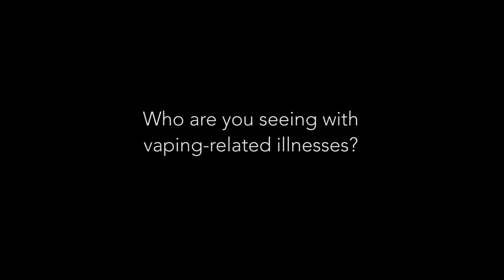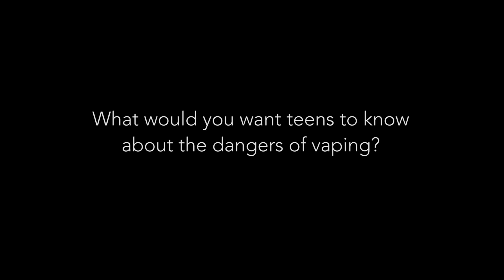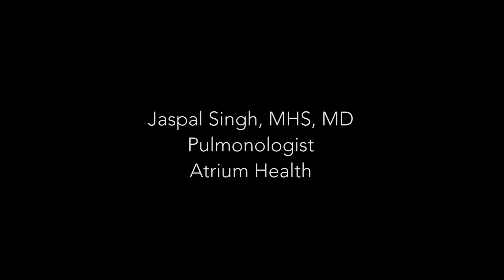Understanding the Dangers of Vaping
Nowadays, it's difficult for the increased number of headlines reporting the heightened number of respiratory illnesses and deaths related to e-cigarettes to go unnoticed. But what do we really know about e-cigarettes? Jeffrey Cleary, MD, a pediatric pulmonologist at Levine Children's Hospital and Jaspal Singh, MD, an adult pulmonologist at Atrium Health's Carolinas Medical Center share their insight to some of the most frequently asked questions about e-cigarettes.